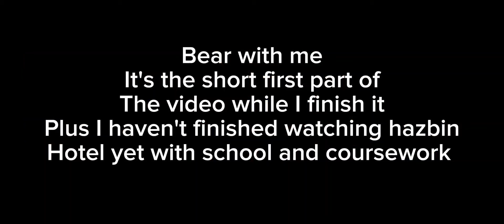Twisted Wonderland react to a Ramshackle student as Alastor || Short || Part 0.5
Because of GCSEs and coursework I probably won't be as active and a bit short so apologies to advance and hope you enjoy what I can make.

This is only the first part of the video but I decided to upload the first part while I finish the rest of it